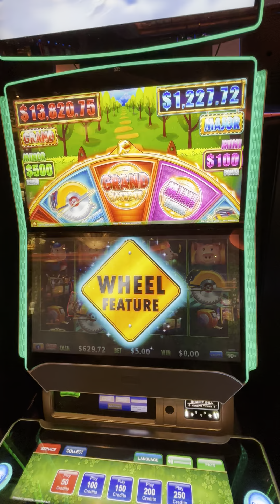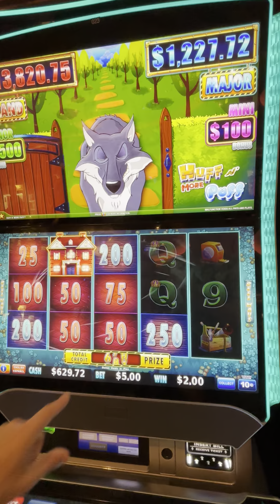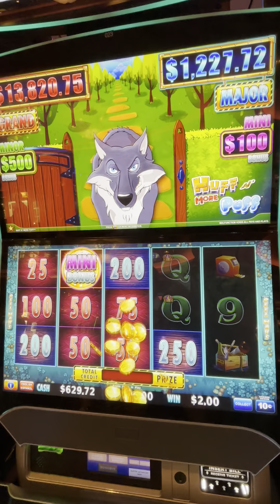The Truth About @shadyslots and Casinos (Exposed)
These bonuses never get tired. This is one of the best games out there the Wolf never disappoints. Let’s see what happens

We need your help … Want to help us grow? Here is is how!!

2. LIKE the videos by hitting the 👍
3. We love when you COMMENT on our videos . We try to answer all the comments!
4. Please SHARE ⏩ the video on all your Social Media platforms (FaceBook… insta…etc)
5. WATCH 👀 the videos all the way through … and if you like them watch them again 😉 … and again hehe

Our play is filmed at :
Atlantis Casino Paradise Islands Nassau Bahamas
Princess Cruises
AND
Coming soon to a casino near you!!!